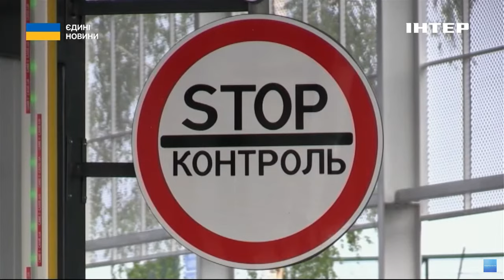❌️СКАСУВАННЯ БЛЕКАУТІВ // ❓️Коли на це чекати // відповів експерт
У неділю, 28 липня, в ефірі телемарафону "Єдині новини" на телеканалі "Інтер" експерт з енергетики, віцепрезидент Energy Club Максим Немчинов розповів про те, коли можна очікувати скасування графіків відключень.